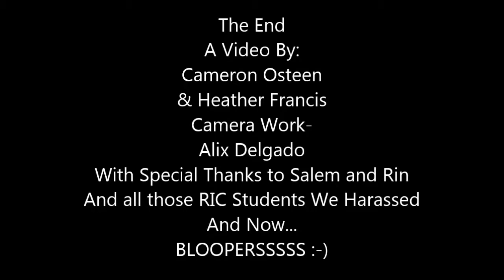Perspectives of Gendersfinal